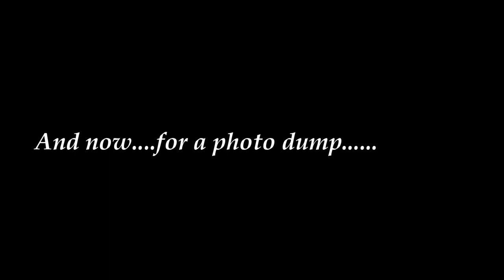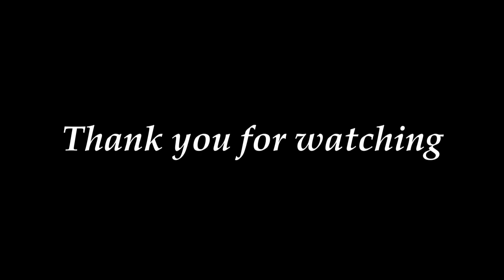MMA Cage fighting photography with the Teesside Tog, Sunderland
MMA cage fighting, Amateur photography, Teesside Tog, AndyHowardPhotography. Another attempt at photographing MMA Cage fighting, this time in Sunderland. Follow my day with Rick as we attempt this challenge to get as best shots we can in terrible lighting conditions. WARNING: this is not a tuition channel.